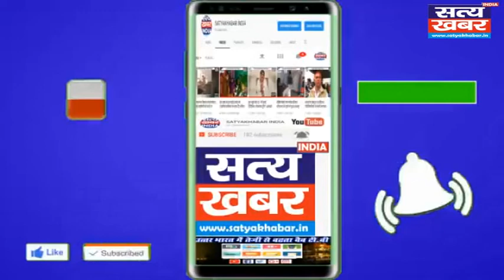जम्मू में आर्मी कैंप पर आतंकी हमला में 2 जवान शहीद ,विधानसभा में लगे पाकिस्तान जिंदाबाद के नारे